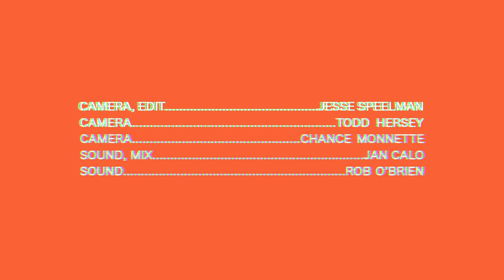Woven Tangles - Lumber Jackson - Real Feels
Woven Tangles perform their original song Lumber Jackson for Real Feels at the first ever Feelday.

And a special thanks to The Warehouse Venue for letting us film in your space.